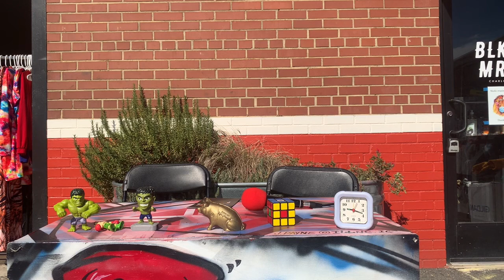Trap & shop trap Saturdaze